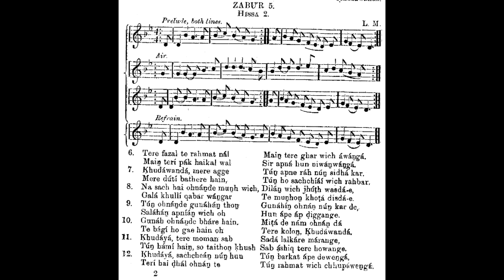Zaboor 5 (Hissa 2) - Tere Fazal Te Rehmat Nal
Zabur 5 (Hissa 2) - Tere Fazal Te Rehmat Nal
Music / Singing : Kashif Chohan
Lyrics Imam Din Shabaz